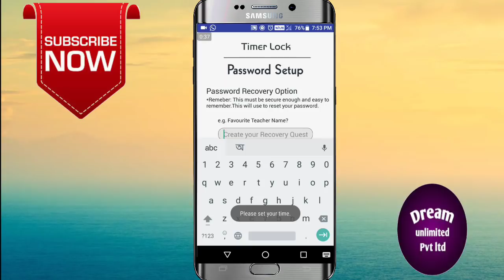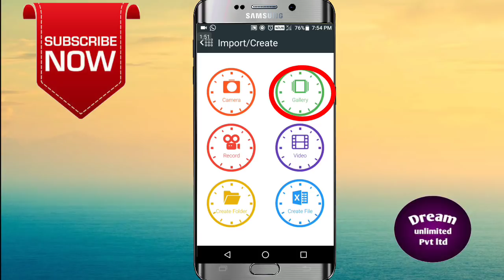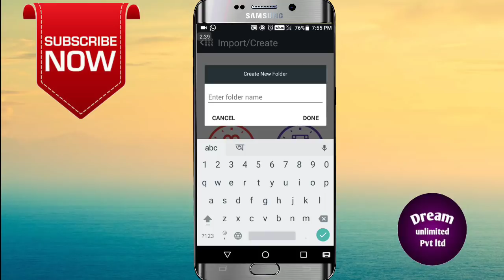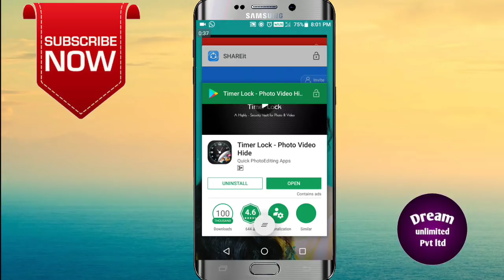মোবাইল ঘড়ির গোপন ট্রিক্স | Mobile Clock Best Hidden Secret Trick 2017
এই ভিডিওটিতে আমরা দেখিয়েছি কিভাবে Play store এর একটি App এর মাধ‍্যমে মোবাইল ঘড়ি সামনে রেখে ফটো ভিডি তথ‍্য গোপন করবেন। এই অ্যাপটি আপনার মোবাইলের গোপনীয়তার নিরাপত্তা রক্ষা করবে।

যে 5 টি ভুলের কারনে আপনার ফোন গরম হচ্ছে | 5 mistakes of being phone heated | Bangla